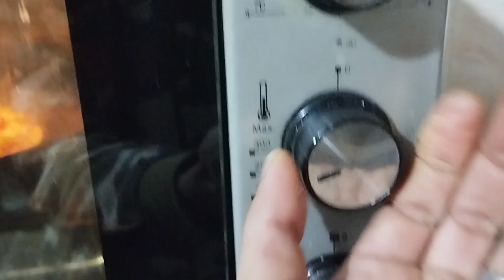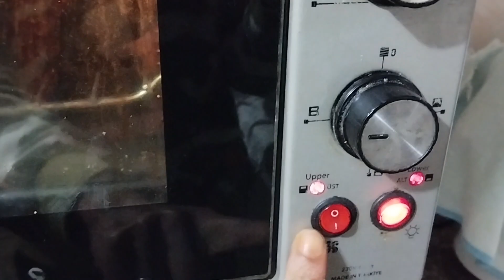La Pizza Perfetta: Scopri i Segreti per Prepararla Come un Vero Pizzaiolo!"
Preparare la pizza è un'arte culinaria che richiede attenzione ai dettagli e la combinazione di ingredienti freschi per ottenere un risultato delizioso. Ecco una descrizione dei passaggi fondamentali per preparare la pizza:

1. Impasta la base: Inizia preparando l'impasto per la pizza. In una ciotola grande, mescola insieme farina, lievito, sale e acqua tiepida. Lavora gli ingredienti fino a formare un impasto omogeneo. Trasferisci l'impasto su una superficie infarinata e impasta energicamente per circa 10-15 minuti, fino a quando diventa elastico e liscio al tatto.

2. Lascia lievitare: Metti l'impasto in una ciotola leggermente unta d'olio e coprila con un canovaccio pulito. Lascia lievitare in un luogo caldo per circa 1-2 ore, o finché l'impasto non raddoppia di volume. Questo permetterà all'impasto di diventare soffice e leggero.

3. Prepara la salsa: Nel frattempo, puoi preparare la salsa per la pizza. Scalda un po' d'olio d'oliva in una padella a fuoco medio-basso. Aggiungi aglio tritato e soffriggilo per un minuto, quindi aggiungi pomodori pelati e spezie come origano, basilico, sale e pepe. Lascia cuocere la salsa a fuoco lento per circa 15-20 minuti, finché non si addensa leggermente.

4. Stendi l'impasto: Dopo la lievitazione, trasferisci l'impasto su una superficie infarinata e stendilo con un mattarello fino a ottenere la forma desiderata. Puoi creare una pizza rotonda tradizionale o una forma rettangolare, a seconda delle tue preferenze.

5. Aggiungi gli ingredienti: Pre-riscalda il forno a una temperatura elevata, di solito intorno ai 220-250 gradi Celsius. Posiziona l'impasto sulla teglia da pizza o su una pietra refrattaria e spalma la salsa uniformemente sulla base. Aggiungi il formaggio, come mozzarella o altri formaggi a tua scelta, e poi aggiungi gli ingredienti desiderati come salumi, verdure, funghi, olive, ecc.

6. Cottura: Inforna la pizza nel forno preriscaldato e lasciala cuocere per circa 10-15 minuti, o finché la base diventa dorata e croccante e il formaggio si scioglie e diventa leggermente dorato. Controlla la pizza di tanto in tanto per assicurarti che non si bruci.

7. Guarnisci: Dopo la cottura, puoi guarnire la pizza con ingredienti freschi come basilico fresco, rucola o peperoncino a scaglie per aggiungere un tocco di freschezza e vivacità.

8. Servi e gusta: Una volta che la pizza è pronta, trasferiscila su un tagliere e tagliala in fette. Servila calda e gustala con famiglia e amici.

Con questi passaggi, sarai in grado di preparare una deliziosa pizza fatta in casa. Sperimenta con diversi ingredienti e condimenti per creare la tua pizza unica e gustosa. Buon appetito!